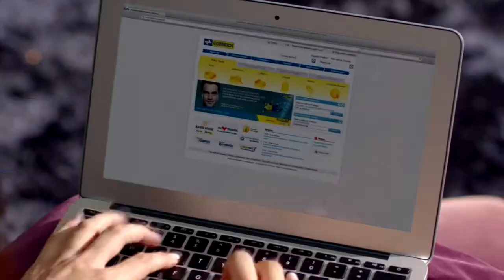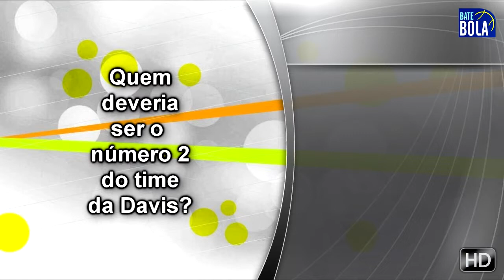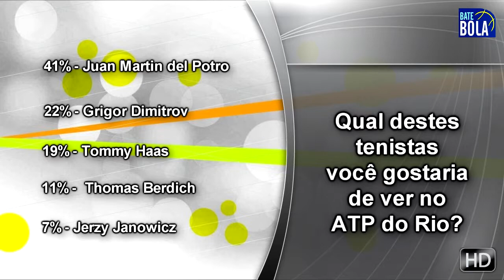Bate Bola - João Zwetsch fala sobre Copa Davis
O capitão da Copa Davis do time brasileiro João Zwetsch fala sobre o próximo adversário e convocação do time.